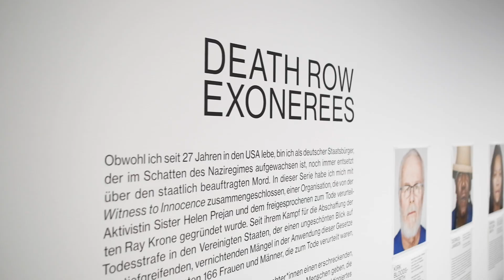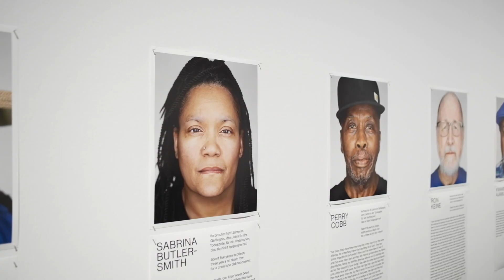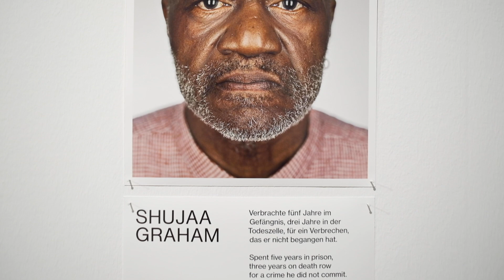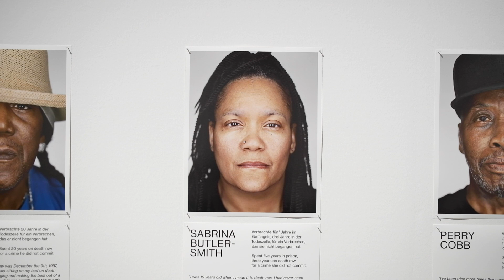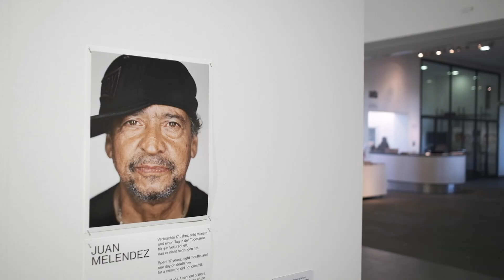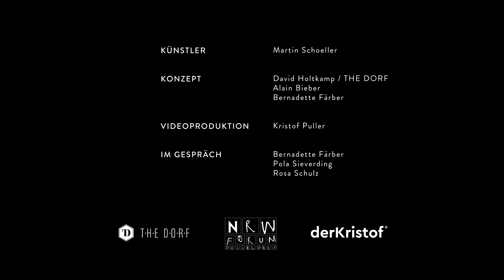THE DORF zu Besuch - Episode 2: Martin Schoeller Ausstellung @ NRW-Forum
Gemeinsam mit unseren Freunden vom NRW-Forum Düsseldorf bringen wir Euch die aktuellen Ausstellungen ins Wohnzimmer. Unsere digitale Führung präsentiert in mehreren Episoden die aktuelle Ausstellung „Martin Schoeller“. Im Gespräch sind NRW-Forum-Mitarbeiterin Bernadette Färber, die Studentin Rosa Schulz und die Künstlerin und Kuratorin Pola Sieverding.

Episode 2:
Für die Werkreihe „Death Row Exonerees“ hat Martin Schoeller 15 freigesprochene Todeszelleninsassen in Filmen porträtiert und interviewt. Bernadette Färber, Rosa Schulz und Pola Sieverding sprechen im zweiten Teil unserer digitalen Führung durch die Ausstellung „Martin Schoeller“ über die Porträts der zu Unrecht Verurteilten und ihre Hintergründe.